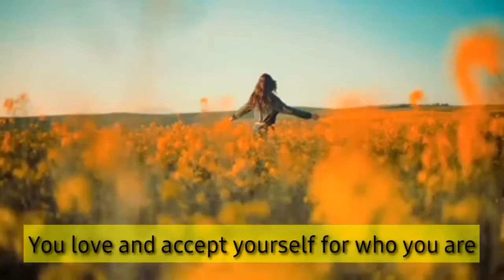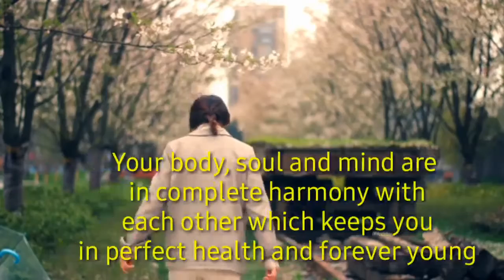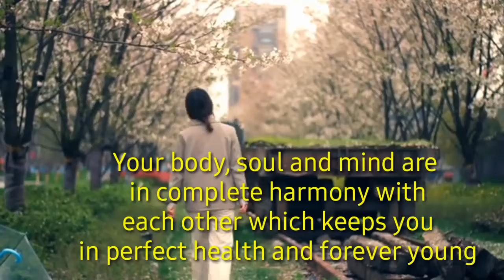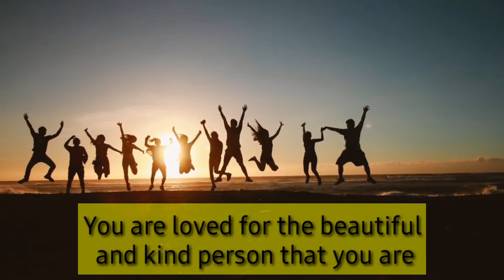UPLIFTING POSITIVE AFFIRMATIONS FOR GENTLE CONFIDENCE || EMBRACING INDIVIDUALITY || VIDEO ADVICE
Embrace your individuality. You are unique and talented. This video is made for you because you are special .